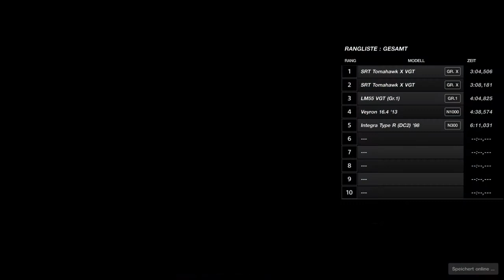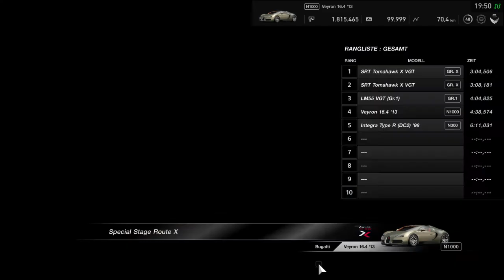Bugatti Veyron 16.4 '13